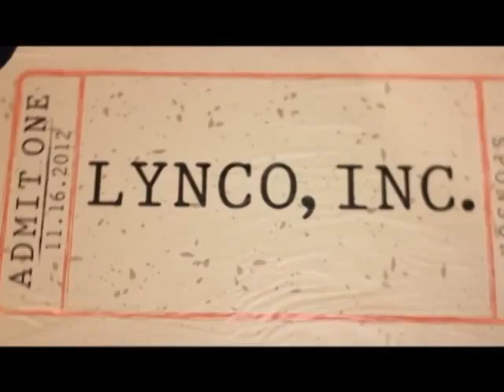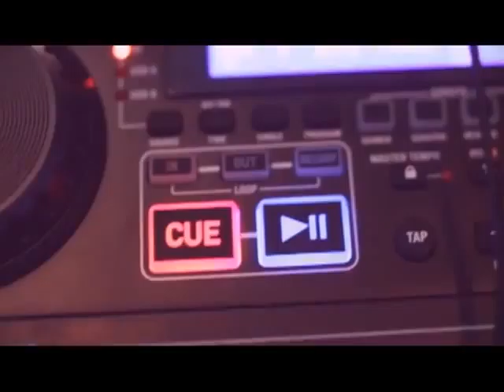Great Wedding DJs Obsessed With Quality | Dallas Wedding DJs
Great Wedding DJs can be hard to find. But not at DJ Connection, every DJ we have is a professional DJ, that provides the best DJ service in the industry. Great weddings, have great DJs!